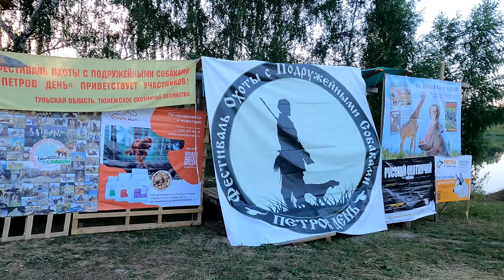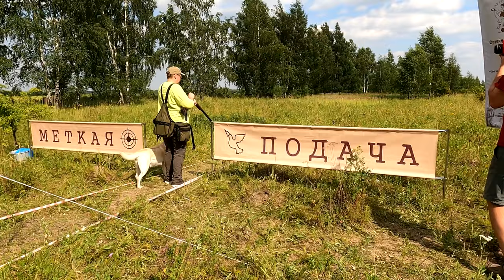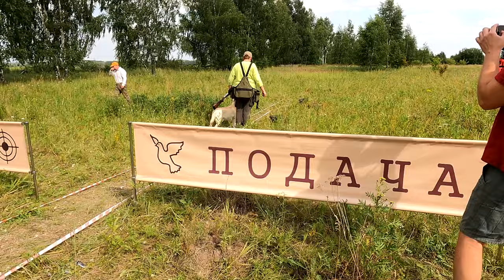Фестиваль ПЕТРОВ ДЕНЬ в Тюнежском охот хозяйстве . Столько пород собак ЖЕСТЬ .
Всем привет .
впервые побывал на данном фестивале , было интересно весело а сколько разных пород собак .